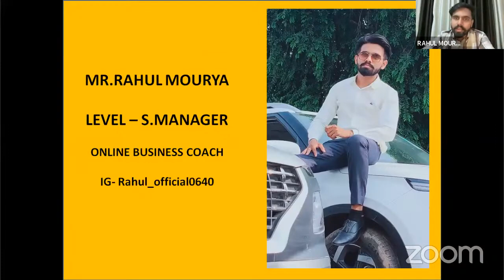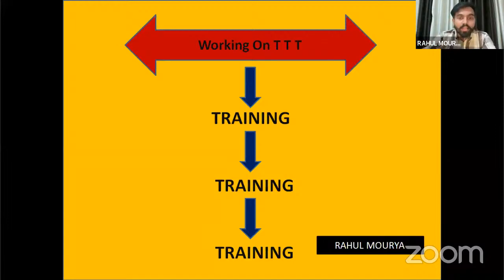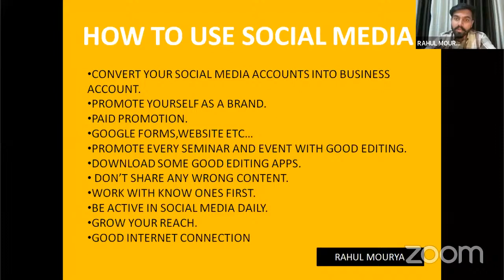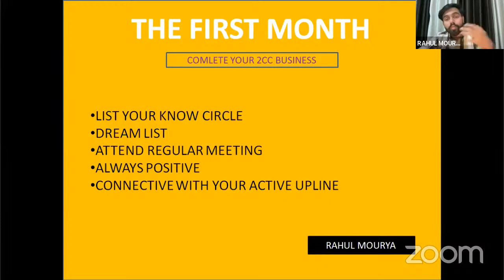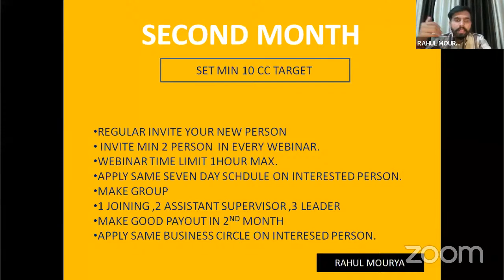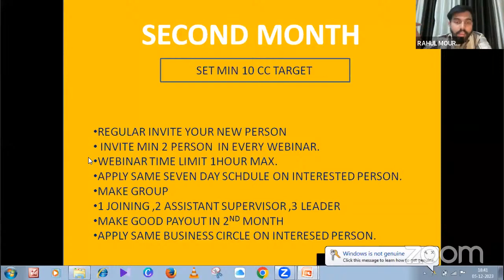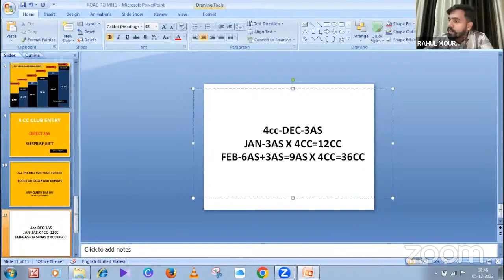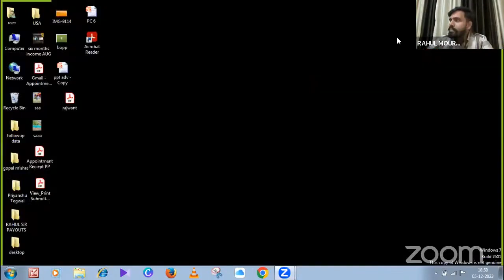LEVEL 2 ROAD TO MANAGER BY MR RAHUL MOURYA | TEAMFIRE 64